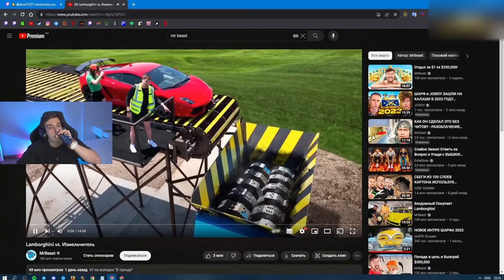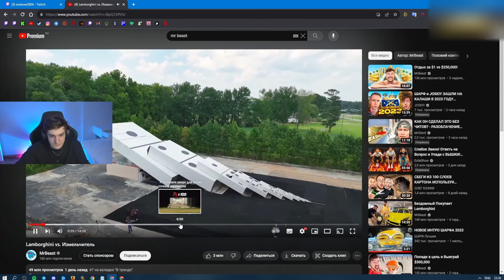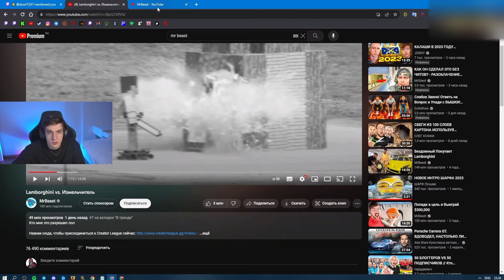ЭВЕЛОН СМОТРИТ LAMBORGHINI VS ИЗМЕЛЬЧИТЕЛЬ / МИСТЕР БИСТ